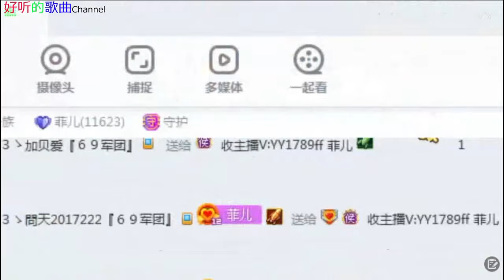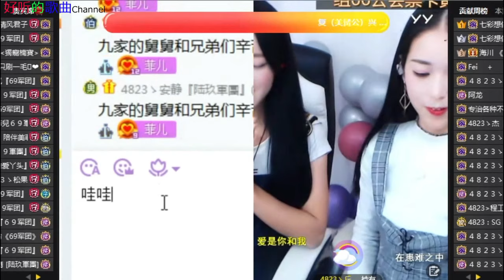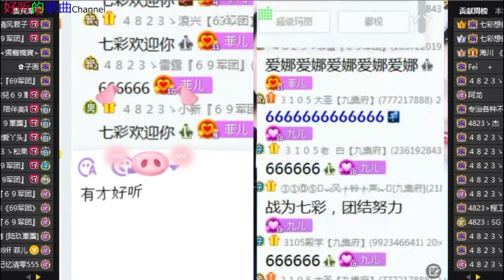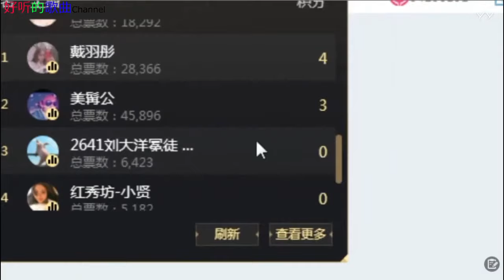《女神菲儿》主播好漂亮 ~好听的歌曲 2019年12月06日